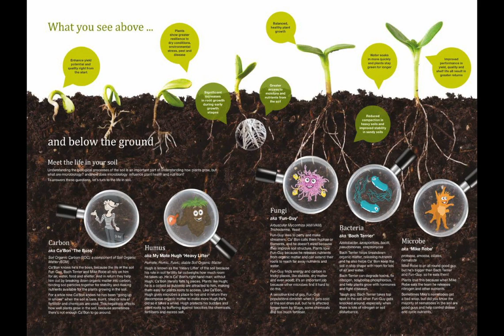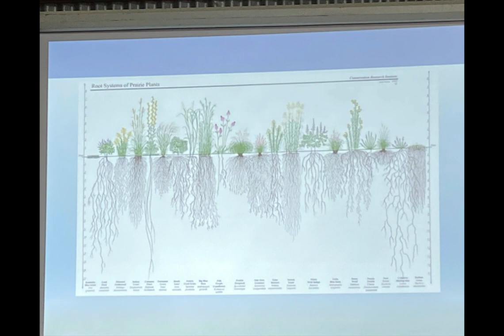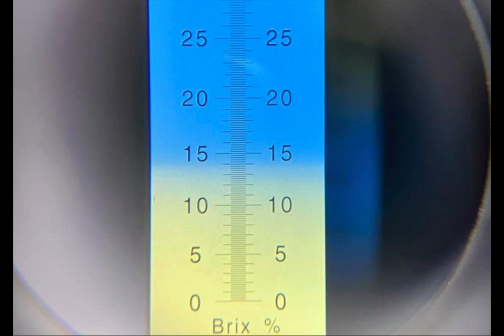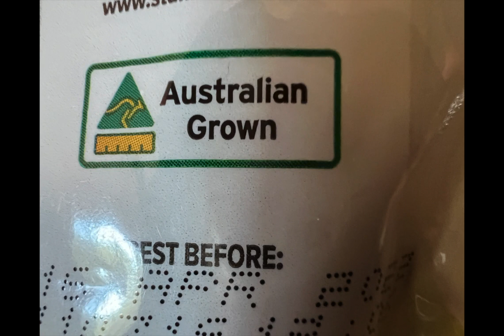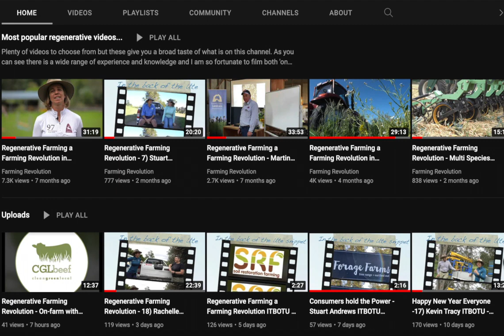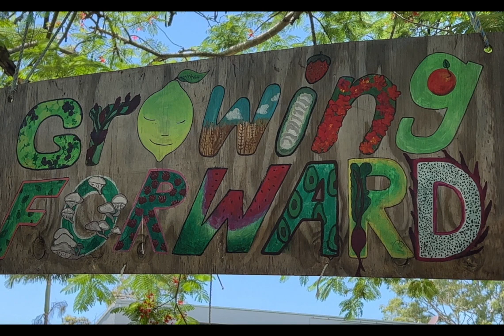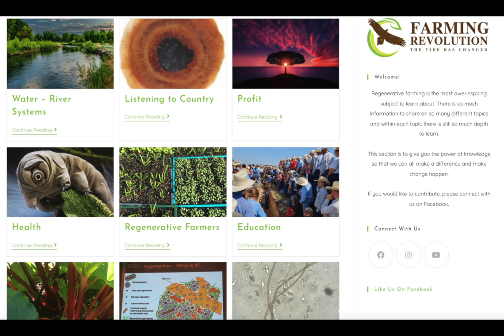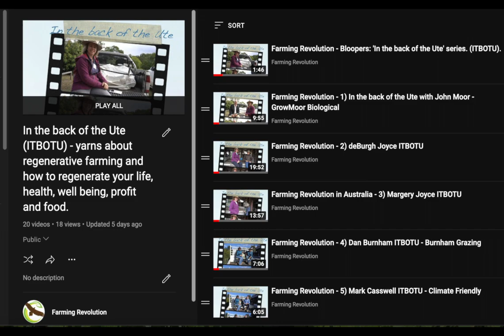A Farming Revolution - Ask someone to explain regenerative farming and see how they go...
Here in Australia we are celebrating NATIONAL REGENERATIVE AGRICULTURAL DAY 14th Feb 2022.
I am on-farm surrounded by regenerative mob and hopefully a few will jump ITBOTU. In the mean time here is a podcast hosted by Amy Innes who wanted to know more about Farming Revolution and Regenerative Farming.

If anyone asks you to explain regenerative farming, what flickers through your mind? This podcast has been edited to fit this YouTube channel so you can either watch and listen or just listen.  This is aimed at the average layperson who knows nothing about farming and has probably never heard of regeneration.

Regeneration is probably the biggest topic in the world today. It has taken me nearly 5 years to be able to coherently explain the holistic thinking that enables this way of living.

Here is an interview with Amy Innes who asked me to talk on her podcast last year, 2021. We tried to cover as much as possible and yes I was brave enough to discuss the meat / animal side of our food system.

These videos are to help connect farmers and consumers to each other and to our land. We have to Listen to Country before it is too late.